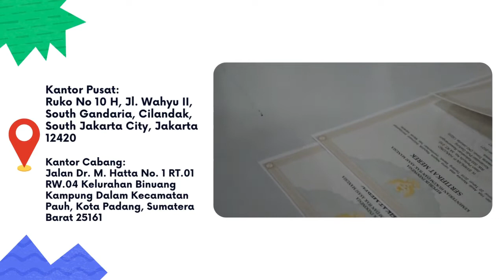RENCHMARK HKI SERIES: MEREK Episode 5 | Jadi Ini Bedanya Merek UMKM dan Non-UMKM..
Halo Sobat Renchmark! Masih semangat mengejar ilmunya?
Memasuki episode 5 pada HKI Series: Merek ini, Renchmark membahas tentang apa sih perbedaan Merek UMKM dan Non-UMKM? Karena, masih banyak yang belum tahu lho jika pendaftaran Merek di DJKI terdapat 2 jalur. Jika ingin mengetahui lebih lanjutnya bisa simak video berikut ya.